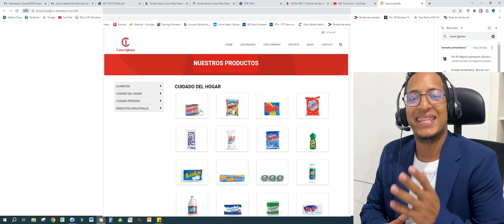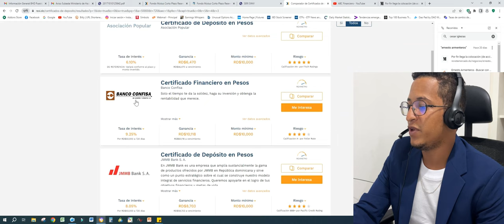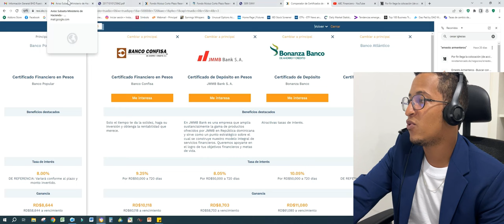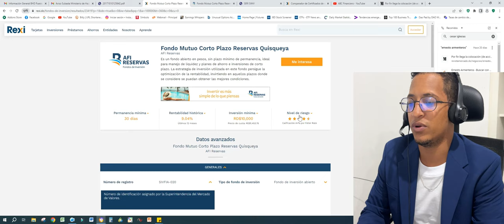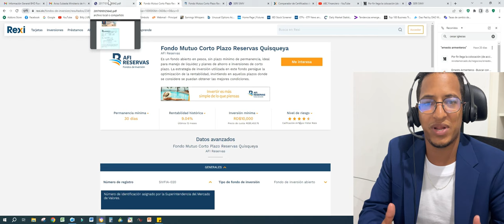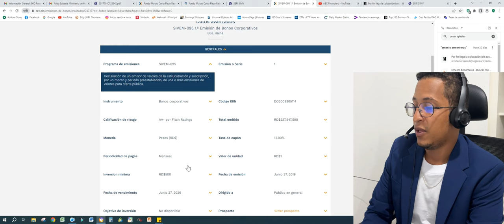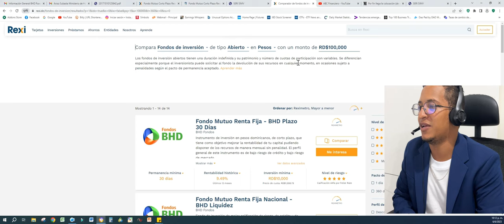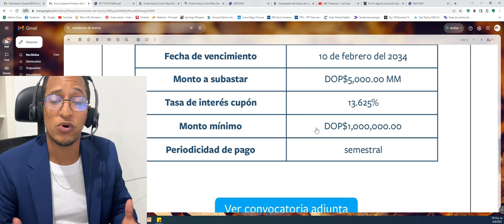Pasos para INVERTIR en la BOLSA de VALORES DOMINICANA 2023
👉 Como INVERTIR en el Mercado de VALORES Dominicano

MIRA DESPUES 👇

👉 5 NEGOCIOS que se PUEDEN HACER en REPUBLICA DOMINICANA

EXTRACTO DEL ARTICULO

ABC Financiero es tu canal sobre educación financiera, invertir en bolsa y mucho más. Juntos vamos a aprender sobre las mejores practicas en el mundo del emprendimiento, también a como generar ingresos pasivos para que puedas alcanzar la tan anhelada libertad financiera.

Nuestro principal objetivo es que puedas ligar la libertad económica, que puedas motivarte a continuar en el camino del emprendimiento y que puedas aprender a invertir como se debe, ya sea en la bolsa de valores o simplemente que puedas mejorar tus finanzas personales.

El desarrollo personal es muy importante en este ámbito, ya que para cambiar el mundo, primero debes cambiarte a ti mismo.

Este no es un consejo de inversión, toda inversión conlleva el riesgo y la posibilidad de perder todo su capital. Invierta con precaución y con conocimiento de lo que esta haciendo